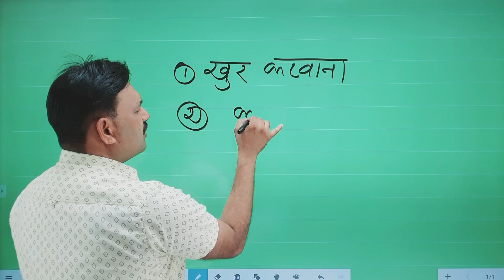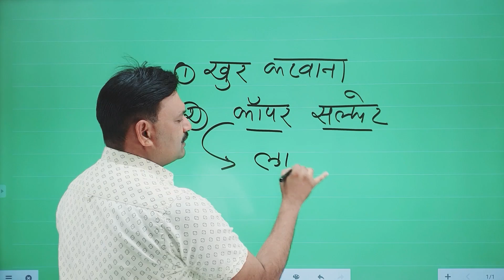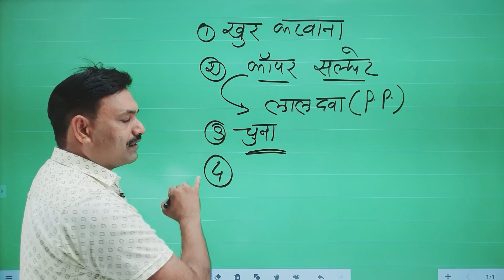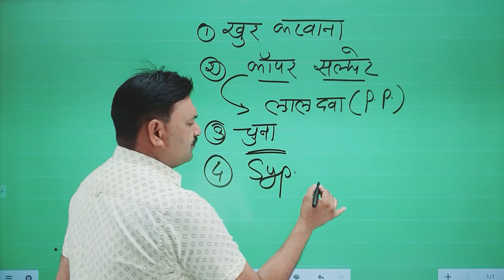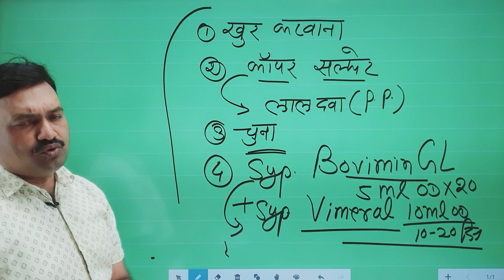गाय भैंस के खुर कभी खराब नहीं होंगे 👉 बेहतरीन फॉर्मूला Ramawat vet gyan